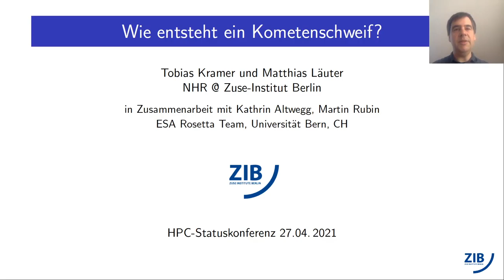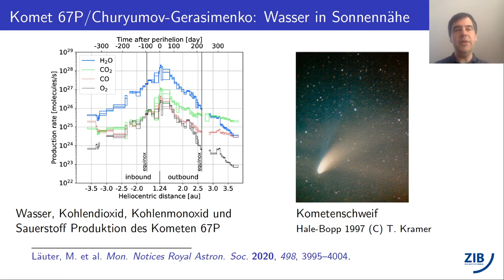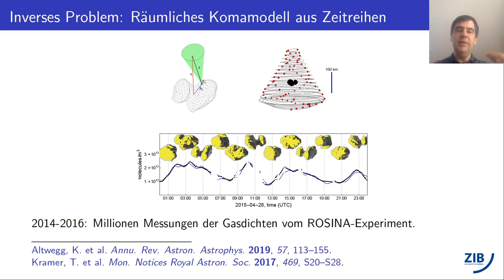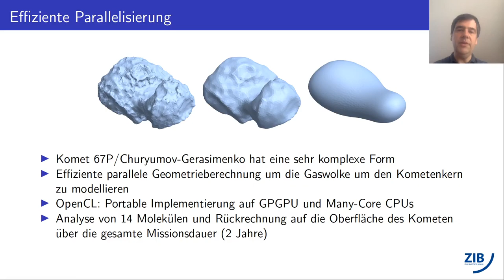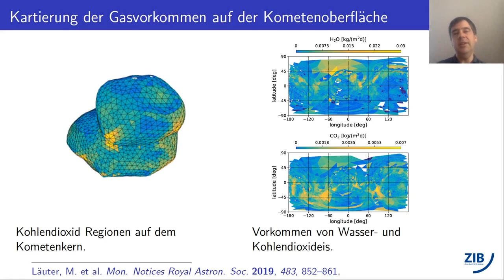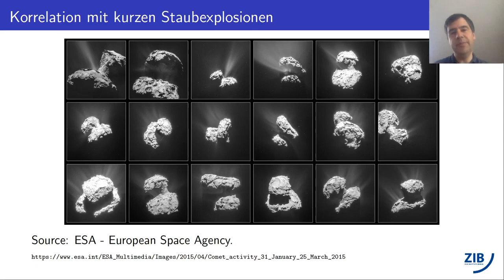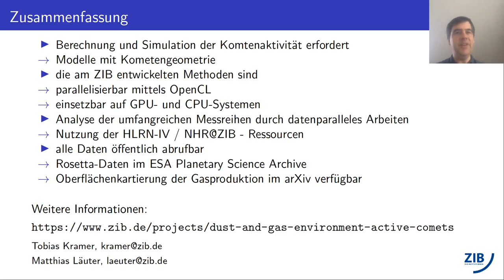Wie entsteht ein Kometenschweif?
Tobias Kramer und Matthias Läuter geben einen kleinen Einblick in die Entstehung eines der schönsten Himmelsphänomene, die uns Menschen seit Urzeiten faszinieren.